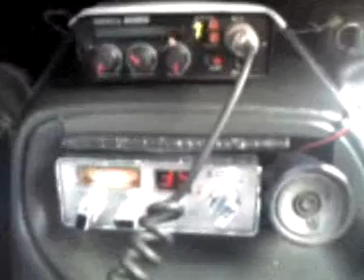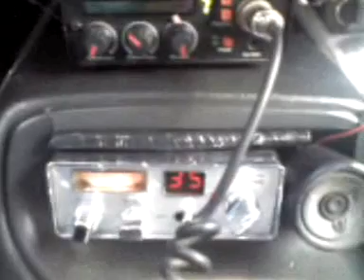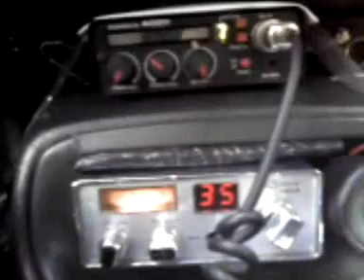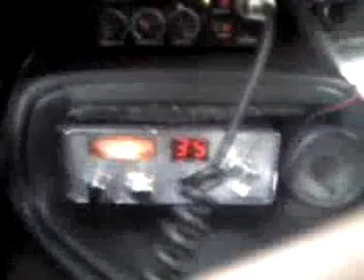cb radio en la 57 24-feb-12 # 1